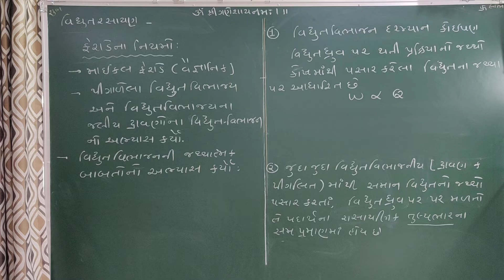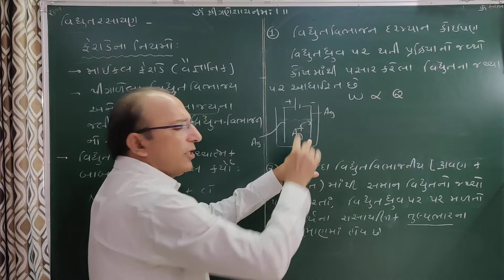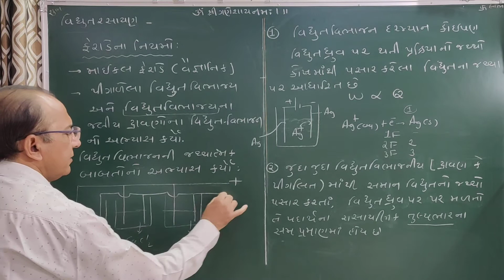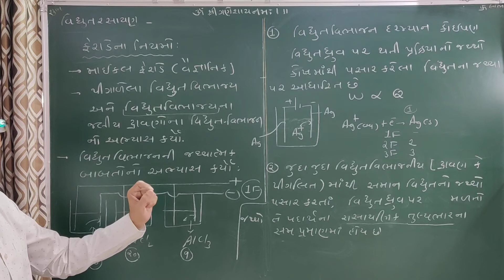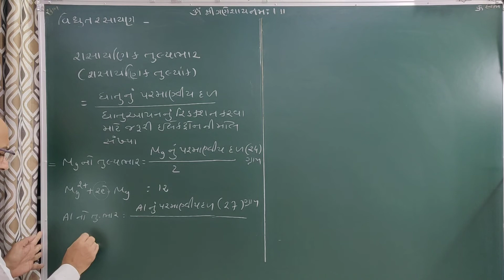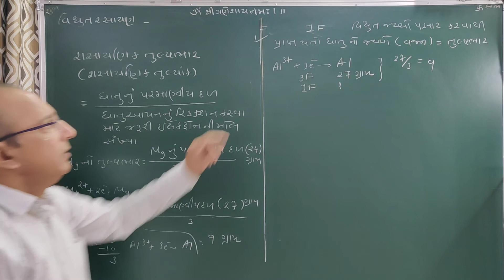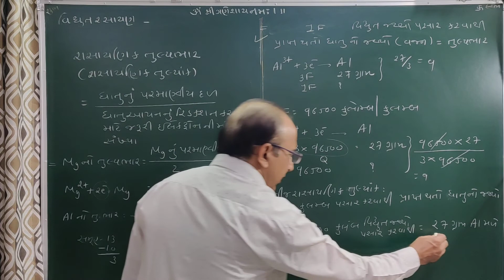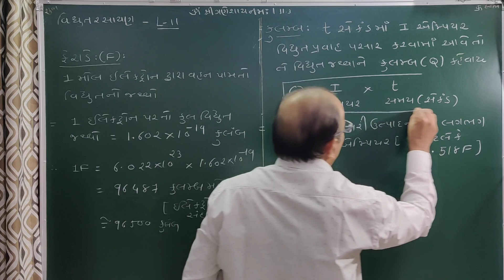Vidyut Rasayan- L-11-ફેરાડેના નિયમોની સમજ(Electro chemistry)(Gujarati)-(12 Science)-(NCERT,NEET,JEE)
ફેરાડેના નિયમોની સમજ